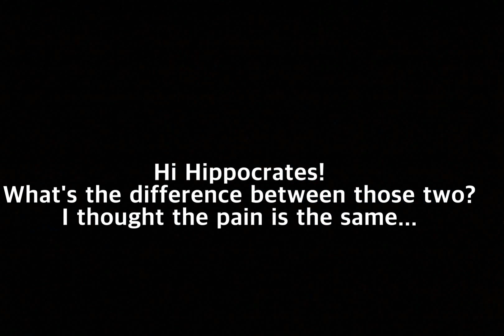[Hippo] Nociceptive pain vs. Neuropathic pain